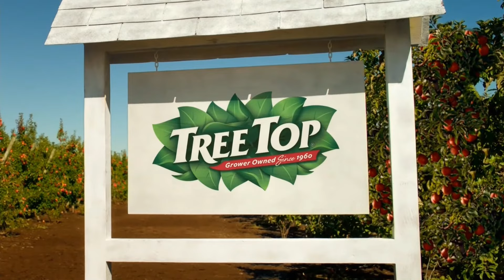2024 Commercials Vol. 255 (Nickelodeon - July 14)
0:02 SpongeBob's Big Birthday Blowout - Behind The Scenes commercial

0:32 Glade PlugIns Plus commercial

0:47 Nick Watch commercial

1:18 Tales of the Teenage Mutant Ninja Turtles: Mutations Mix 'N Match Action Figures commercial

1:48 Tree Top Apple Sauce and Apple Juice - 60 Years commercial

2:18 IF on Paramount+ - John Krasinski \ Steve Carell commercial

2:48 Godzilla X Kong: The New Empire - Mega Heat Ray Godzilla \ Mega Punching Kong action figures commercial

3:18 Nickelodeon Universe at Mall of America and American Dream Mall commercial

3:48 Happy Birthday SpongeBob